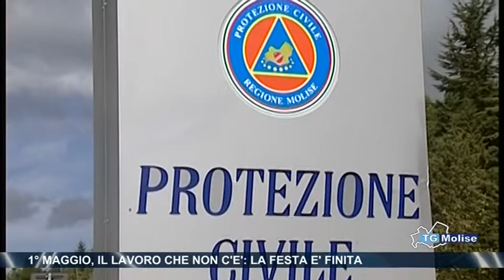1° Maggio, il lavoro che non c'è: la festa è finita